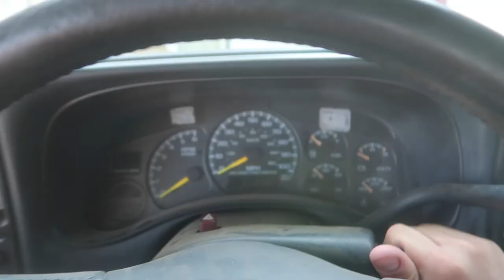Mowing Grass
i mow grass

song Let me Down - Oliver Tree